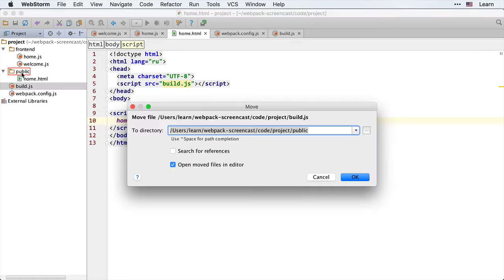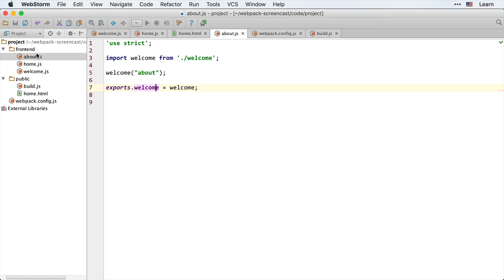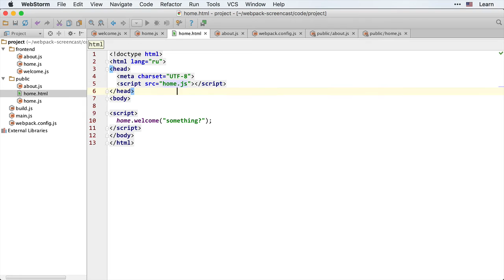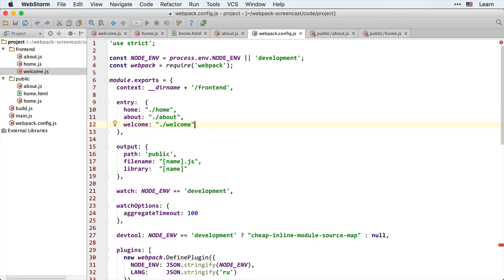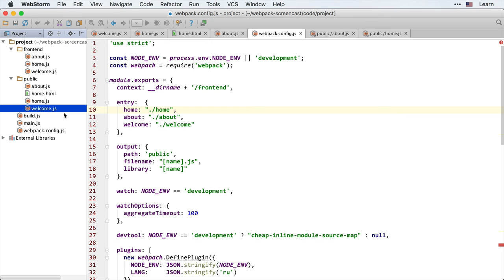Webpack 3.1: Несколько скриптов - Несколько точек входа